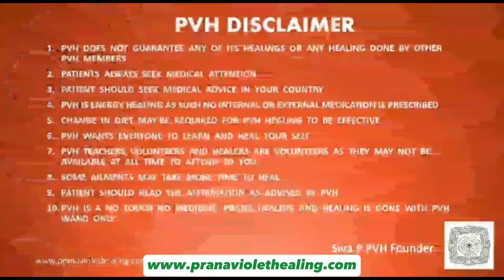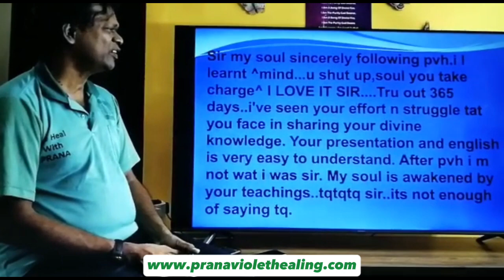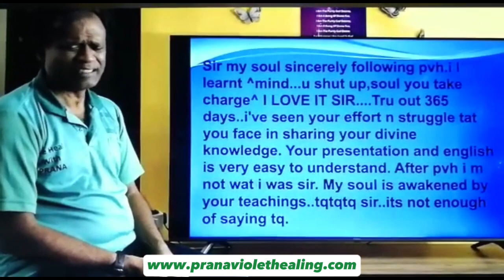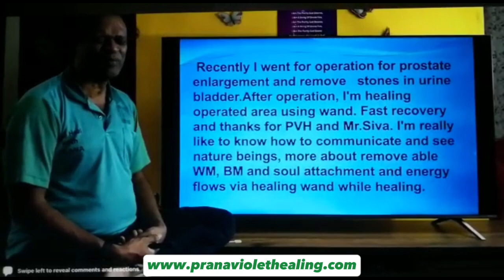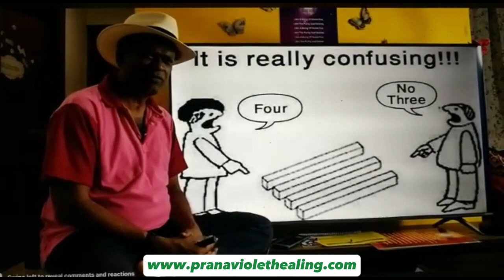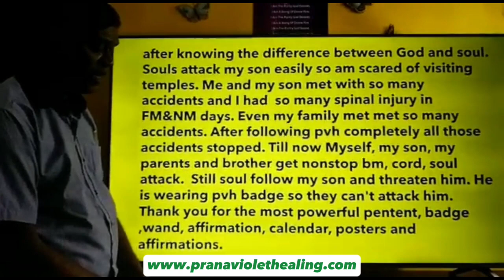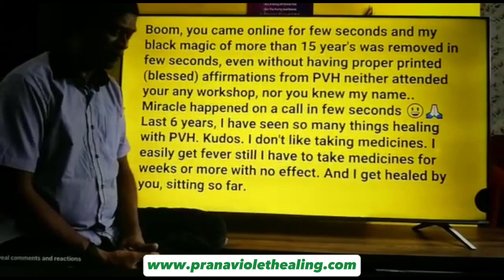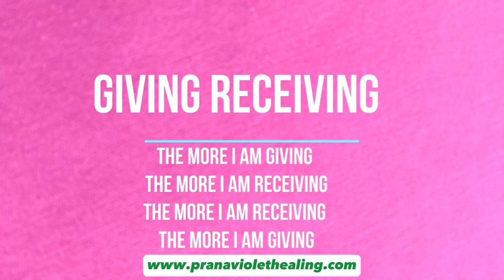The Foundation of PRANA VIOLET HEALING